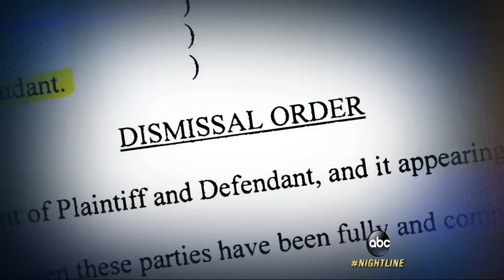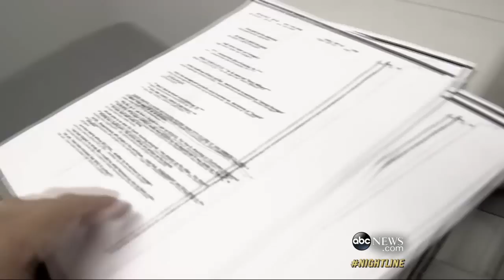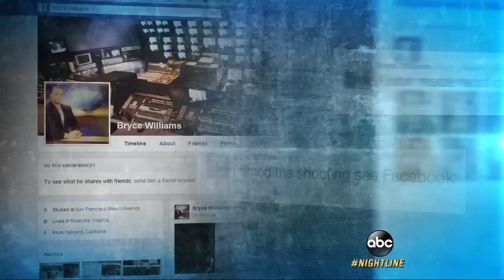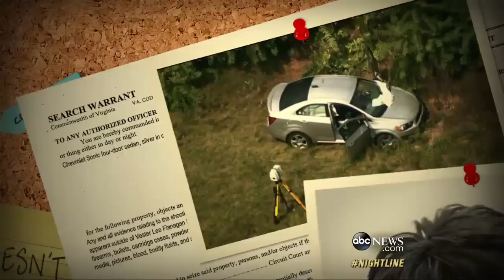What Virginia On-Air Shooting Survivor Remembers About the Incident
Vicki Gardner was being interviewed by Alison Park and Adam Ward when the gunman started shooting.